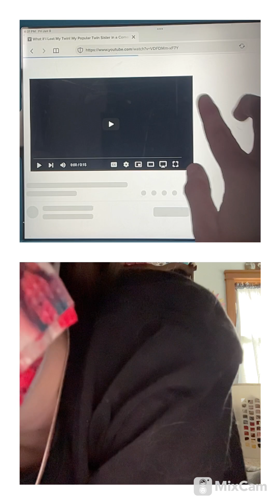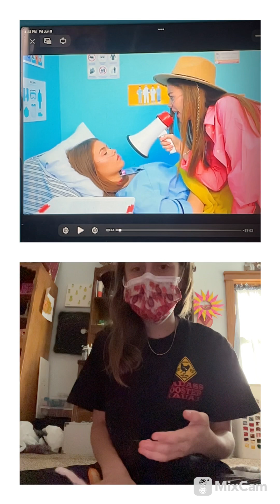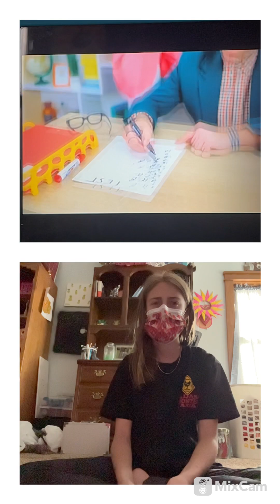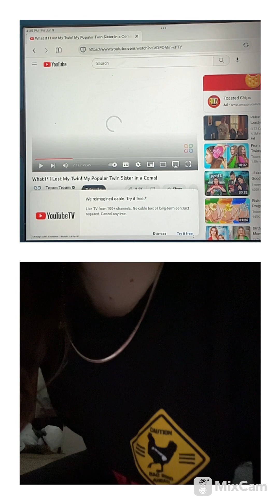I regret watching Troom Troom,is it worse than five minute crafts?￼